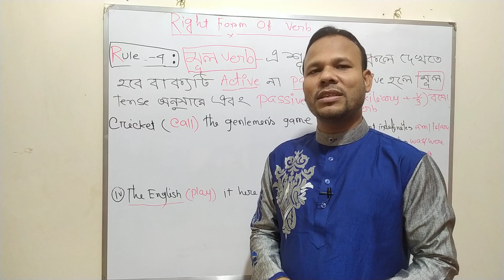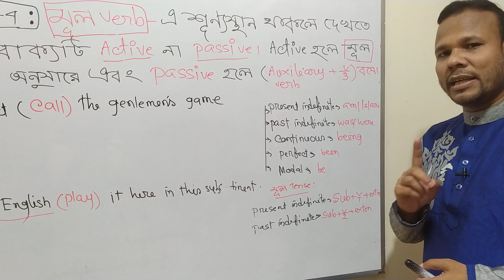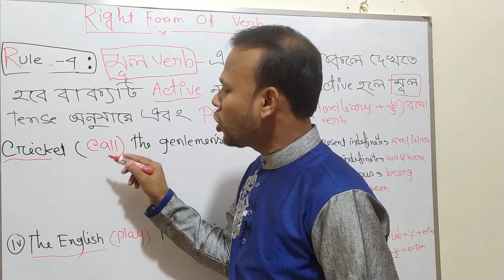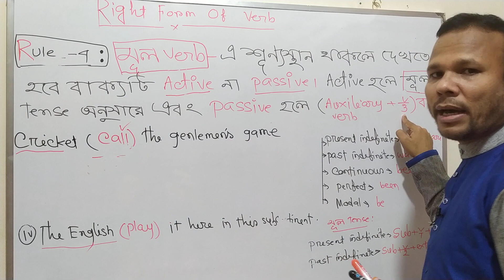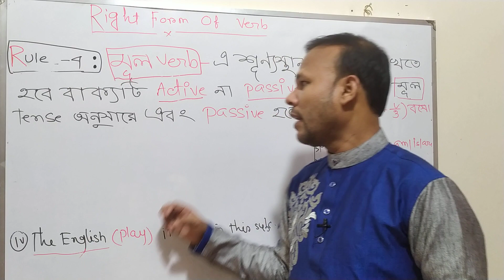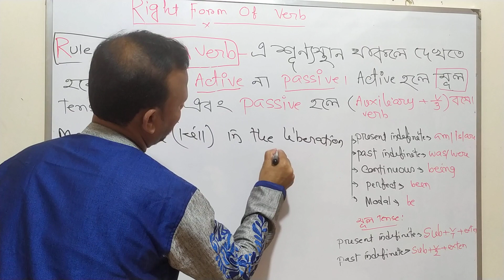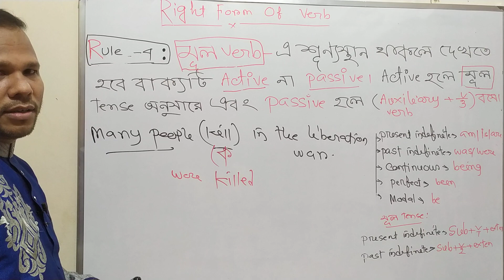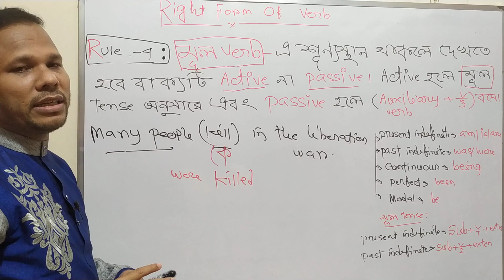একটি নিয়মে প্রায় সকল Right Form Of Verb এর সমাধান।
নবম থেকে দ্বাদশ শ্রেনী পর্যন্ত